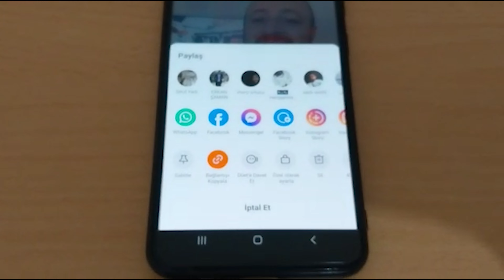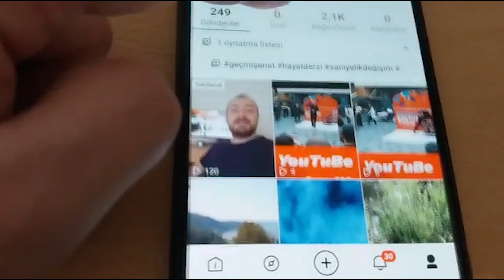kwai video sabitleme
kwai canlı yayın açmak kwai canlı yayın dan para kazanmak
Arkadaşlar merhaba sosyal içerik üreticiliğin para kazanmak istiyorsanız sayfamı takip de kalın iyi seyirler.
OYNATMA LİSTELERİ
Ayrıca sorularınızı yorum kısmından ve Instagram profilimden bana iletebilirsiniz.